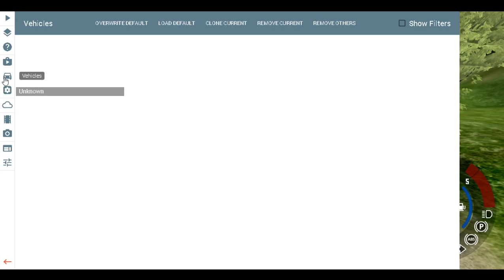Burning down the forest with my Monster Truck